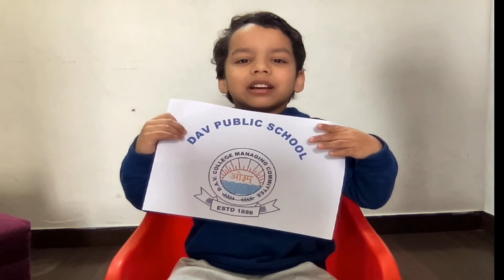Ad Mad Show | Ad Mad Show on Topic School | Talkingtani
This video is to show